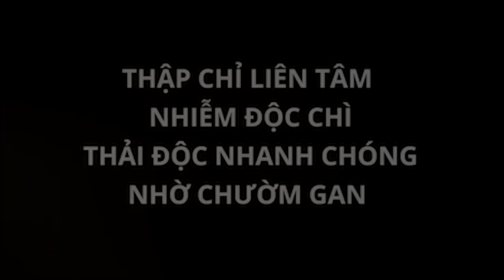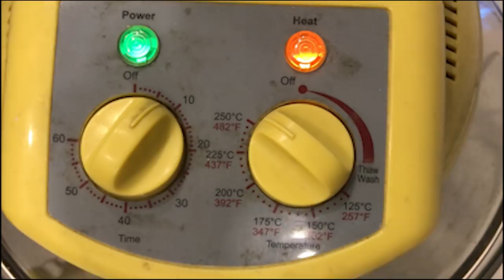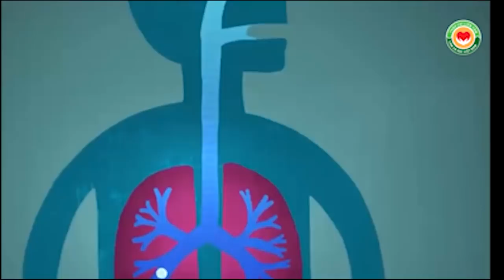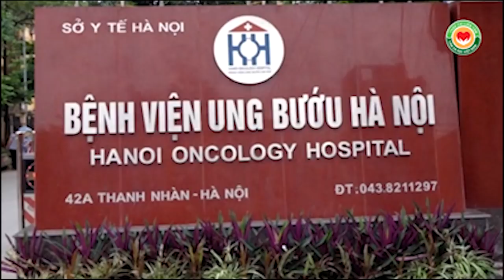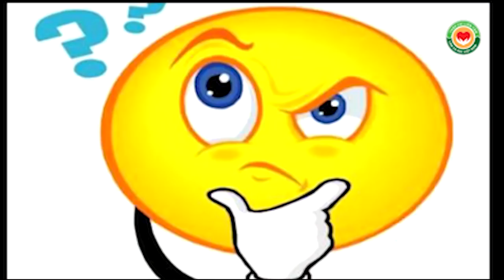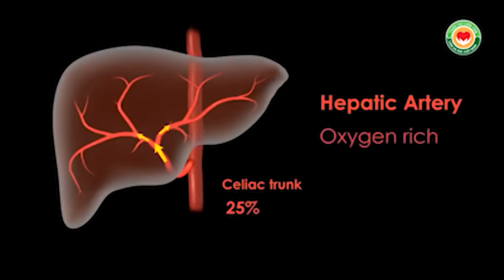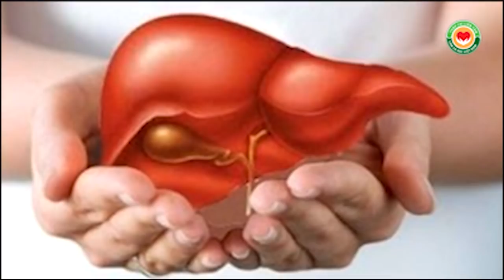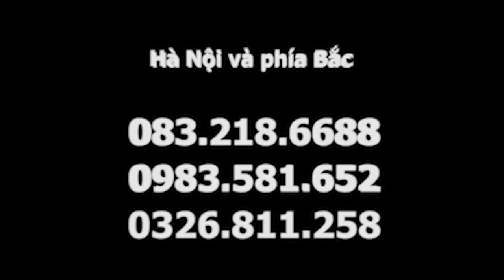Nhiễm độc chì - không ai tránh khỏi, giải pháp là đây!